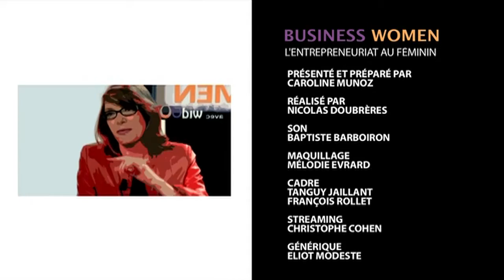Femme entrepreneure : comment transformer un frein en challenge ?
Pour cette nouvelle saison de Business Women, le format change et l'animatrice aussi ! Caroline Munoz a reçu Céline Lazorthes, fondatrice de Leetchi, Véronique Di Benedetto vice-présidente France chez Econocom et Marie Schneegans, fondatrice de Never Eat Alone. Au programme : comment réussir à transformer un frein en challenge ?